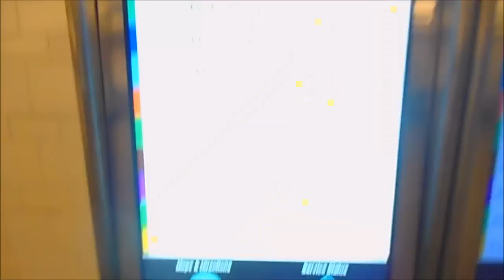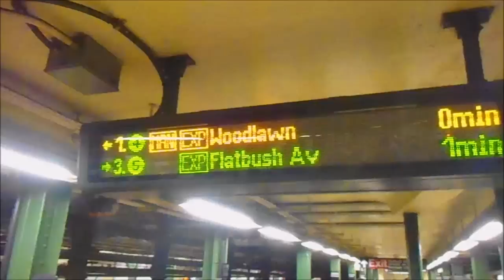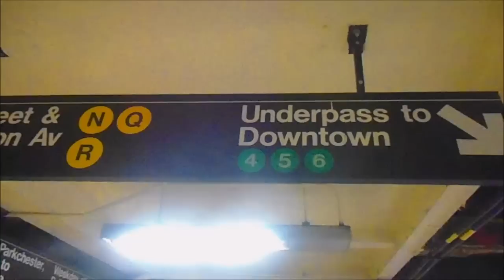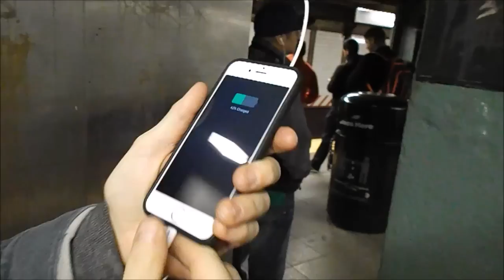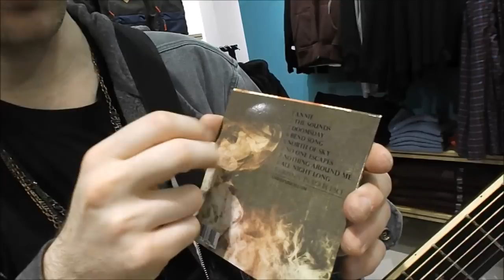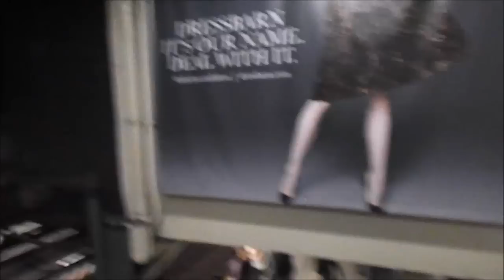INTERVIEWING NEW YORKERS - SUBWAY MUSICIAN CHRIS ZURICH - VLOG 49 | NYC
Vlog 52 November 17th 2015

Subway Musician Chris Zurich
Today I film a friend, Chris Zurich. Chris is a Philly native who now plays in the New York Subway. The subway is know to cater to a lot of aspiring musicians and performers. I thought this makes it a good opportunity to film and interviews some cool people. Today I interview just one of the performers to get an idea for what its like to be a Subway Musician.

Thanks to Tori and Gabriella for participating.

Filmed on site in New York City Manhattan. Lexington and 59th 4, 5, 6 Train Platform

Big Thanks to Joe Lyons, Stay Classy and Chris Zurich